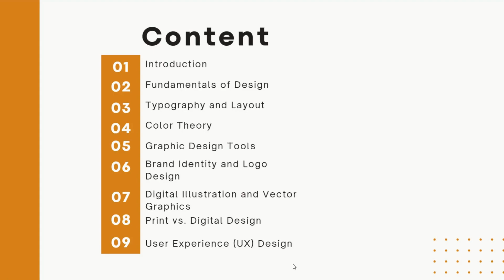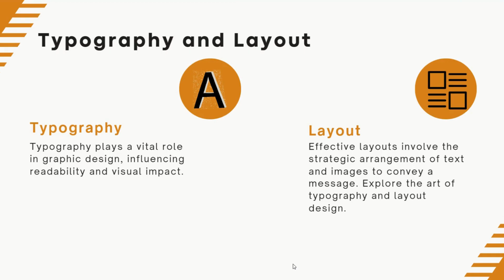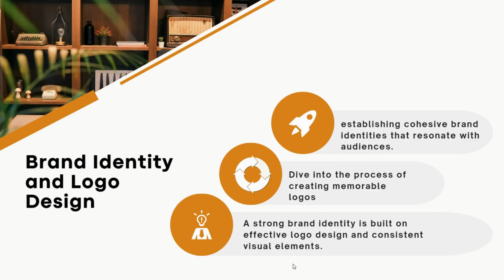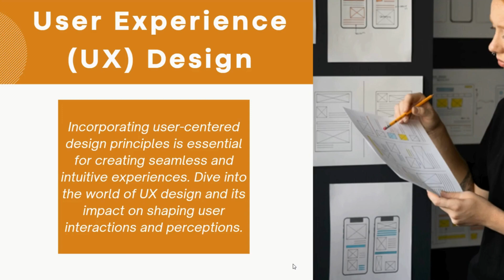What is Graphics Design?